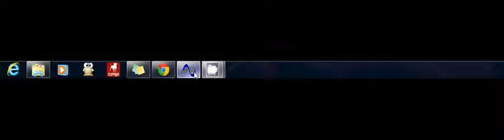c-scan Analyzer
c-scan analyzer sectin_rf